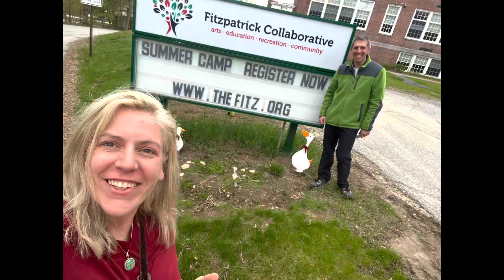Unlock potential in everything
The potential is always there. Go find it. Huntington Precision LLC aims to bring out the best of every situation, people and projects. I don’t just do it for a paycheck.